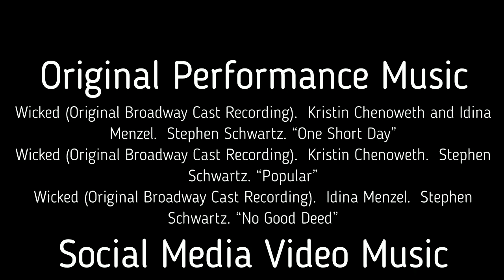TLF Drill Team Fall 2017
Every fall and spring semester a group of dedicated Twin Lakes Farm riders come together to form the TLF Drill Team.  These riders span all levels of riding starting at our Beginner Jump level all the way up to our Level 3 riders! Riders meet once a week as a team and practice all semester long to put together this performance for you this evening!

It is truly a team effort, not only between each of the riders, but between the rider and their equine partner.  These horses trust their rider to maneuver them correctly around the ring to perform the choreographed movements timed specifically to the music you will see and hear tonight!

These riders have worked extremely hard and are giving us an excellent example of sportsmanship, horsemanship, teamwork, and dedication.